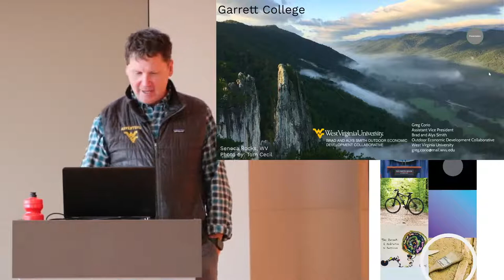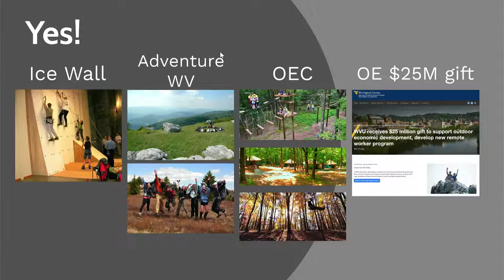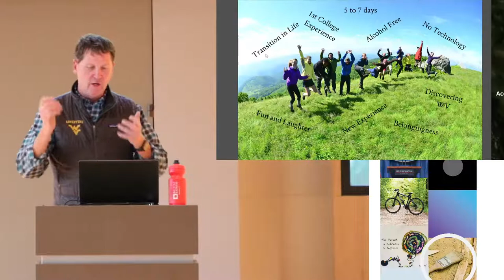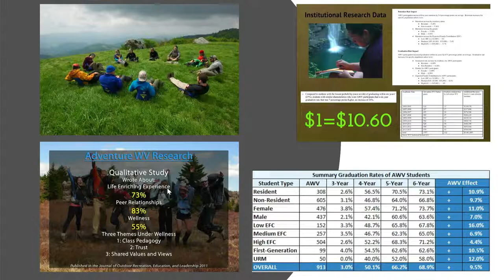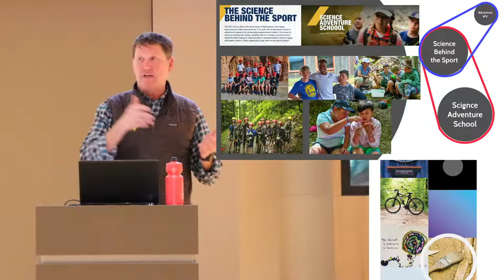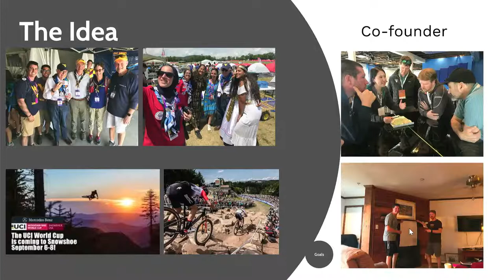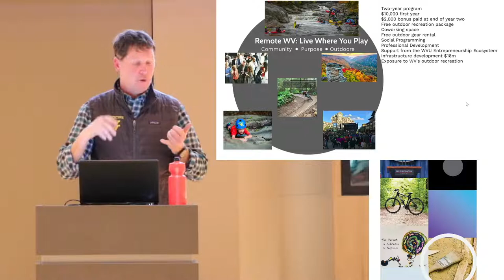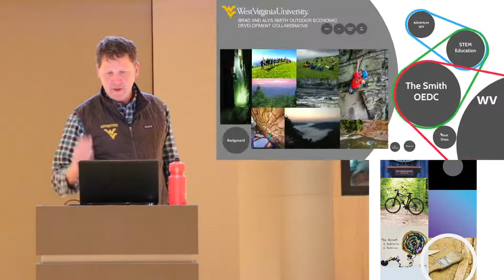Leveraging Outdoor Recreation to Change a State; presented by Greg Corio.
The second in our 2022 Joan Crawford Lecture Series, Leveraging Outdoor Recreation to Change a State, presented by Garrett College alumni, Greg Corio, Assistant Vice President for Outdoor Youth Advocacy and Initiatives at WVU.

The next in the Joan Crawford Lecture Series will be The Pursuit, on October 19th at 6:00!